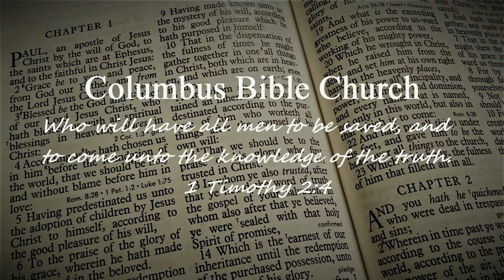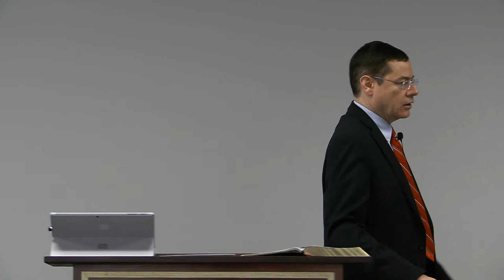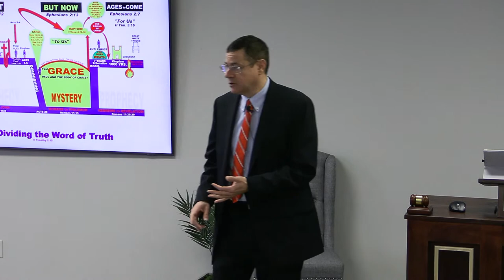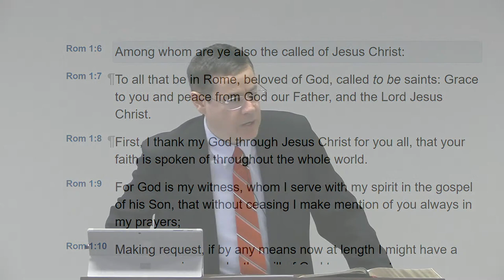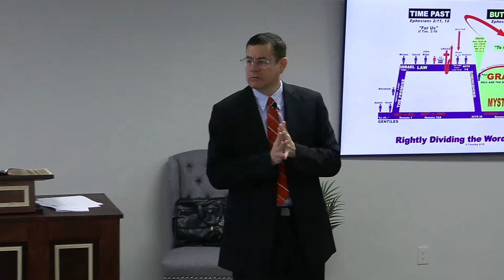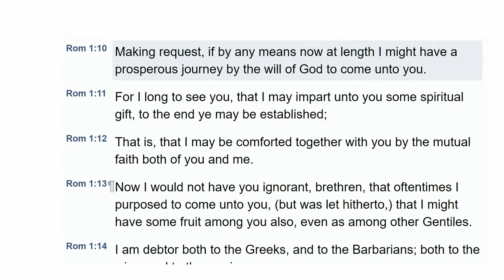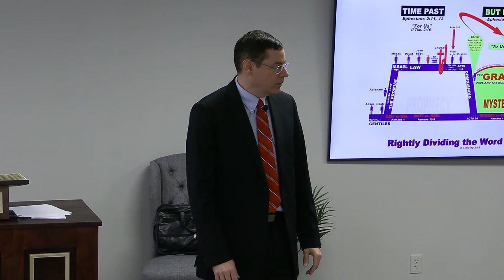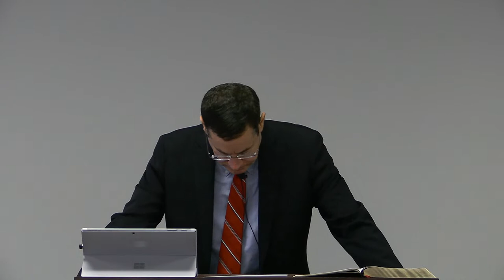Romans Intro & 1:1-12